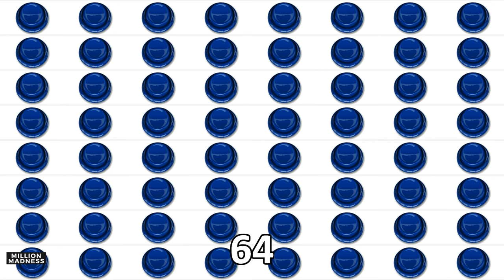BUT WITH SHAAHKS ~ Played Over 1,048,576 Times